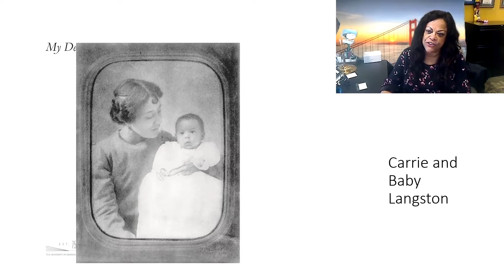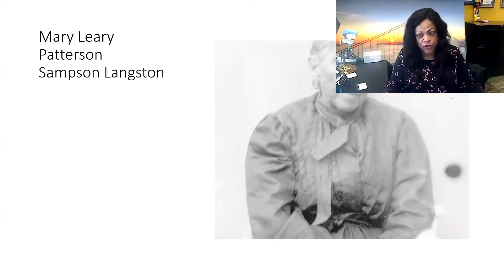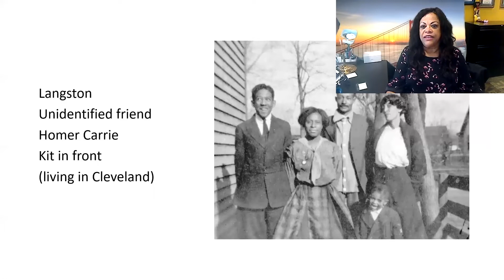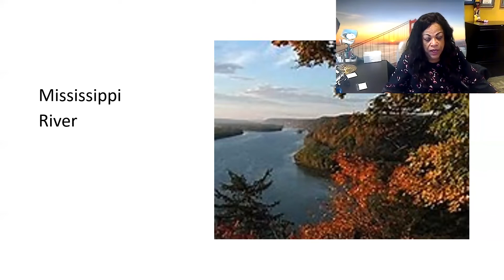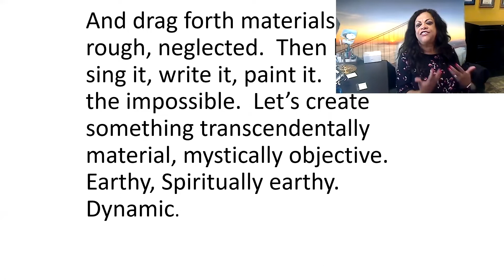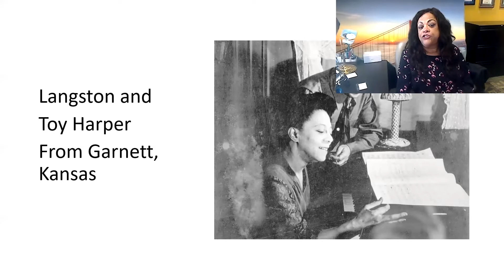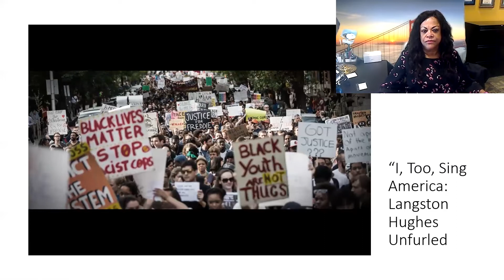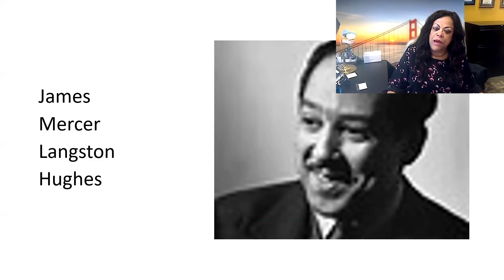Dr. Carmaletta Williams | Convocation September 21st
Dr. Carmaletta Williams presents, "Langston Hughes: Born on a Troubled Road."

Dr. Carmaletta Williams, former Professor of English and African American Studies, Johnson County Community College

Bethel College Convocation - Monday, September 21, 2020.